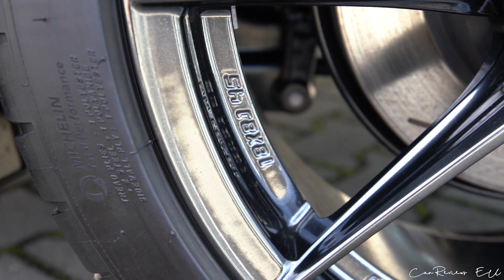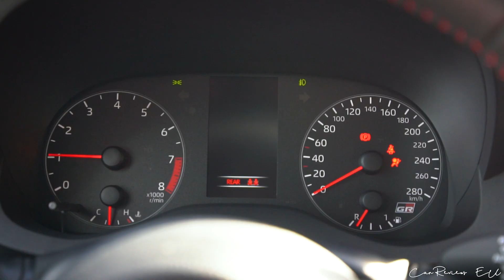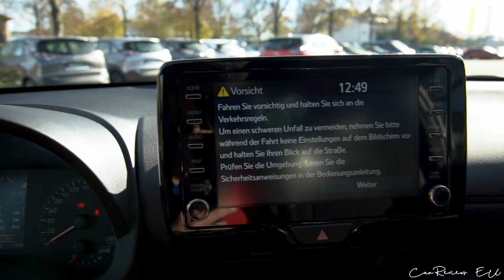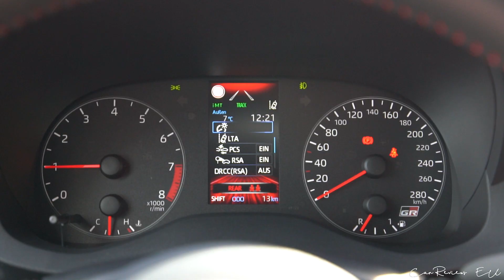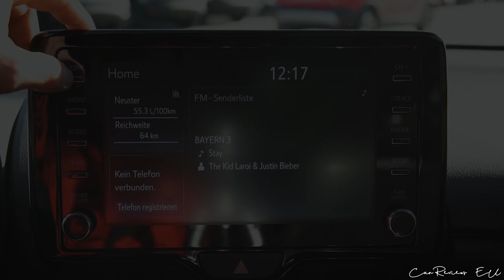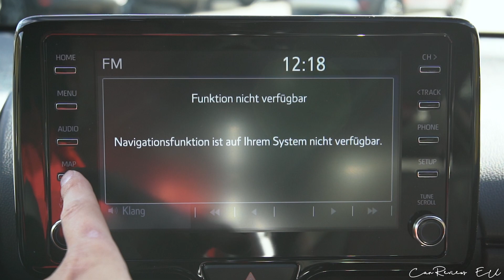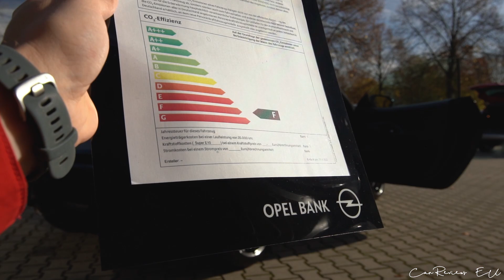2023 Toyota YARIS GR High PERFORMANCE (261HP)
2023 Toyota YARIS GR High PERFORMANCE (261HP) in Precious Black

Automobile Stauner GmbH
Östliche Weinstraße 2, 93309 Kelheim

*Verbrauch Innerorts (NEFZ): 9,3 l/100 km
Verbrauch Außerorts (NEFZ): 6,7 l/100 km
Verbrauch Gesamt (NEFZ): 7,7 l/100 km
CO2-Wert (NEFZ): 175 g/km
Verbrauch kombiniert (WLTP): 8,2 l/100 km
CO2-Wert kombiniert (WLTP): 186 g/km
Tankgröße: 50,0 l
Effizienzklasse: F
Schadstoffklasse: Euro 6d-ISC-FCM (WLTP)
Kraftstoffart/Fuel: Benzin / Petrol
Hubraum / Engine capacity: 1618 ccm
Leistung / Power: 192 kW / 261 HP (360 Nm / 264 lb-ft)
Geschwindigkeit / Top Speed: 230 km/h or 143 mph
Leergewicht / Curb Weight: 1356 kg / 2989 lbs
Power-Output ratio: 5,20 kg/hp
Anzahl Gänge / Number of gears: 6+R
Antriebsart / Drivetrain: AWD
Länge / Lenght: 3995 mm
Breite / Width: 1805 mm
Höhe / Height: 1455 mm
Farbe / Color: Precious Black
Price: 41 980 €

00:00 - Intro & Start up
00:09 - Exterior & other details
01:39 - Unlocking
02:03 - Interior & other details
02:42 - Airbag ON & OFF
02:50 - Wheels' badging
03:00 - Interior & other details
03:11 - Seats adjustment
03:17 - Steering wheel adjustment
03:28 - Start up
03:50 - Welcoming logo
03:56 - Interior & other details
04:07 - Emergency brake
04:16 - Glove box
04:47 - Headlights & Taillights
05:20 - Headlights adjustment
05:32 - Driving modes
05:48 - Air conditioning
06:14 - Instrument cluster
06:55 - Infotainment system
07:49 - Reverse light & cameras
07:58 - Price & Info
08:11 - Fuel cap
08:17 - Rear seats & trunk
09:25 - Engine sound & engine bay